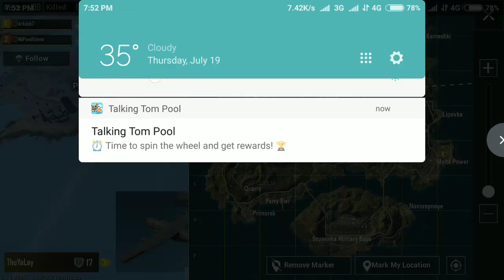PUBG GAME PLAY on ANDROID।PUPJI MOBILE TRICK / BEST ACTION 2018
RailfanPrk Presents PUBG GAME PLAY on ANDROID।PUPJI MOBILE TRICK / BEST ACTION 2018#pupjiaction#pubgandroid